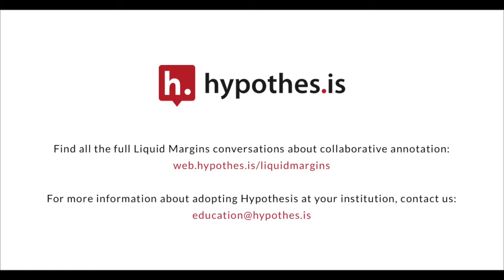Liquid Margins 002 | Clip 4 | Good Writing Starts in the Margins: Annotation and Composition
Nima Kianfar form Contra Costa College on how collaborative annotation can improve overall reading strategy in the composition classroom.